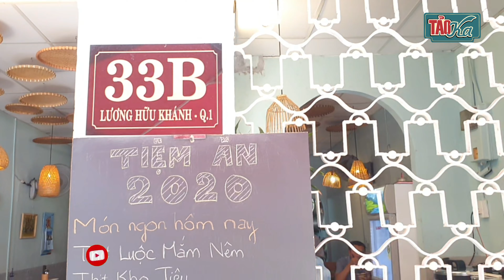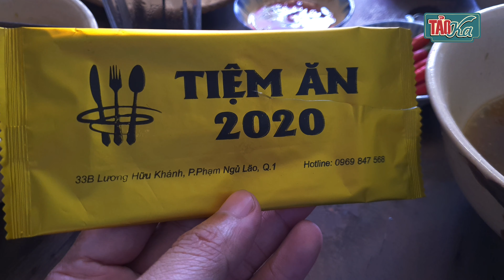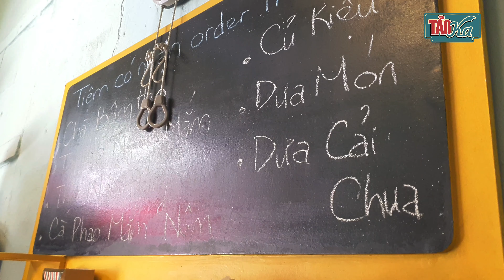TIỆM ĂN 2020 | Bún mắm cá linh thơm bá cháy.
Bún mắm cá linh thơm ngát hà...ăn trưa văn phòng có thêm một địa chỉ hay ho à nha.
Tiệm Ăn Gia Đình - nơi có những bữa ăn ấm cúng mang đậm hương vị Gia Đình
33B Lương Hữu Khánh, Phường Phạm Ngũ Lão, Quận 1 Thành phố Hồ Chí Minh ________________________________________________________

✪ Kênh Youtube chính thức duy nhất của TAOKA ra mắt nhằm đem đến cho người xem những thông tin chính thống về ẩm thực địa phương và hơn thế nữa là nơi cung cấp những trải nghiệm, khám phá về bản sắc văn hóa, sinh hoạt cộng đông â  của điểm đến gắn với từng món ăn, đồ uống.
✪ Tại lễ trao Giải thưởng Du lịch thế giới (World Travel Awards) lần thứ 26 dành cho khu vực châu Á và châu Ðại Dương, Việt Nam lần đầu được vinh danh ở hạng mục Ðiểm đến ẩm thực hàng đầu châu Á

© Bản quyền thuộc về TAOKA
© Copyright by TAOKA ☞ Do not Reup